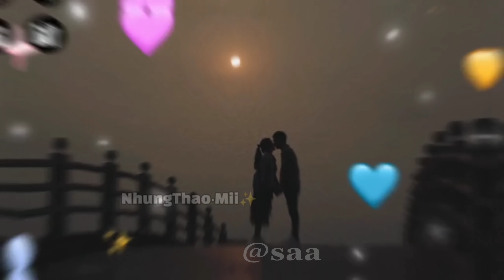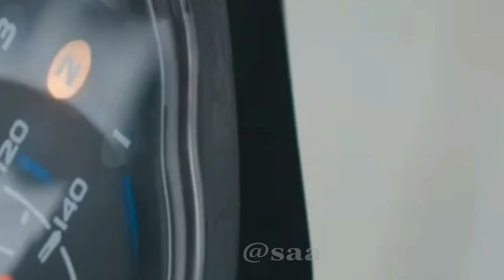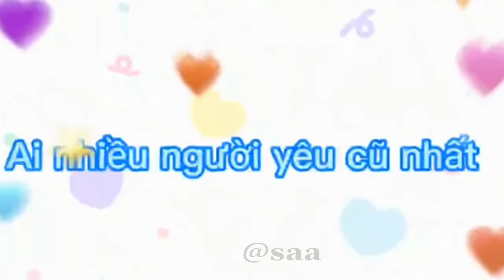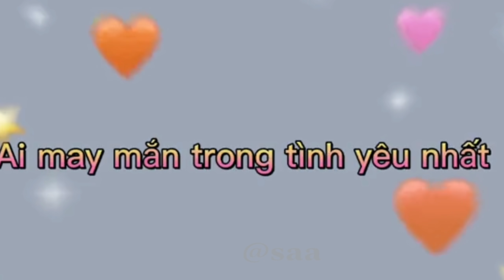Tik Tok Gãy TV Media - Tổng Hợp Những Video Hài Hước Nhất Của Team Gãy TV Media Trên TikTok Phần 14